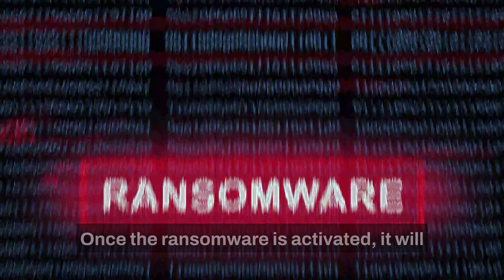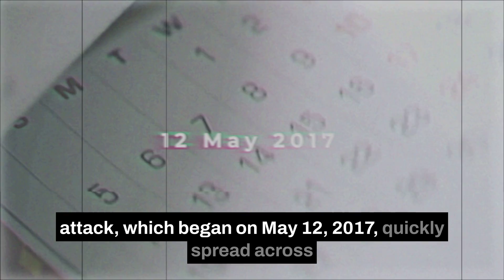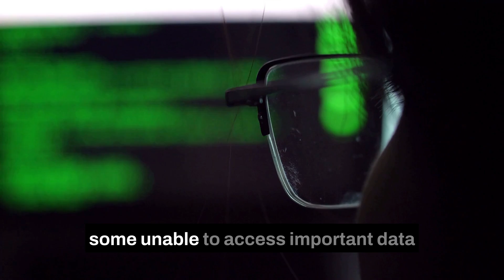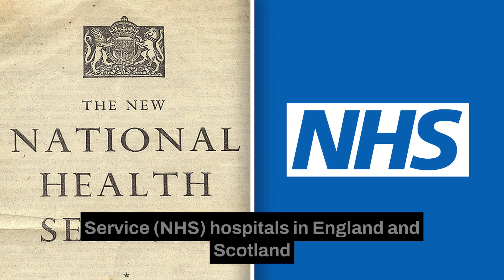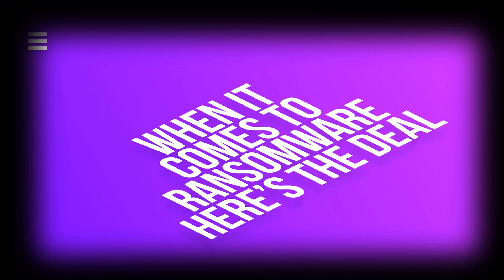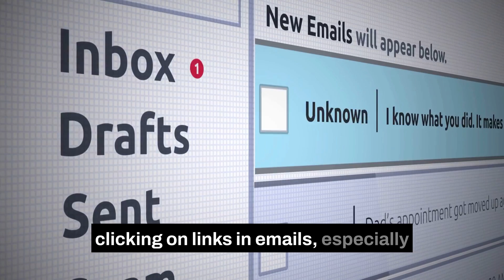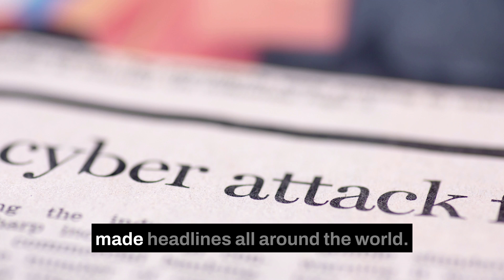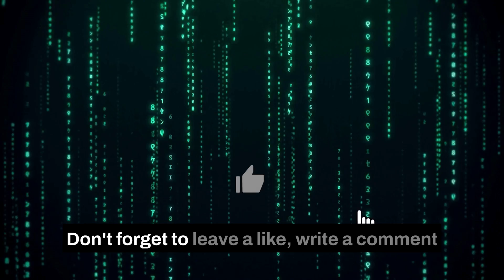WannaCry: How a Simple Ransomware Caused Chaos Worldwide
WannaCry was one of the most devastating ransomware attacks in history. The attack affected over 200,000 computers in 150 countries and caused widespread disruption and damage. In this video, we explain what ransomware is, how the WannaCry attack spread and affected different systems, which companies got hit, who was behind the attack, and how much money was generated from this cybercrime.

00:00 Introduction
00:32 What is Ransomware?
01:26 The WannaCry Attack
02:55 Who got hit by WannaCry?
04:00 Who was behind WannaCry?
04:56 How much money did the WannaCry ransomware attack generate?
05:35 What are the ways to prevent and mitigate a ransomware attack?
07:09 Conclusion